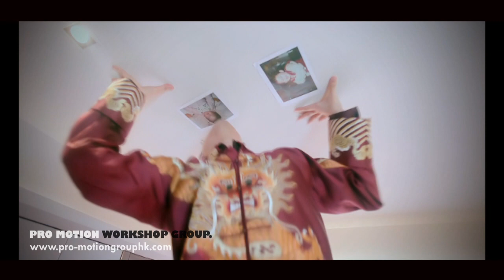PRO Motion Workshop Wedding Video - Mendi & Cyrus' Wedding 朝拍晚播 SDE (13 March 2014)